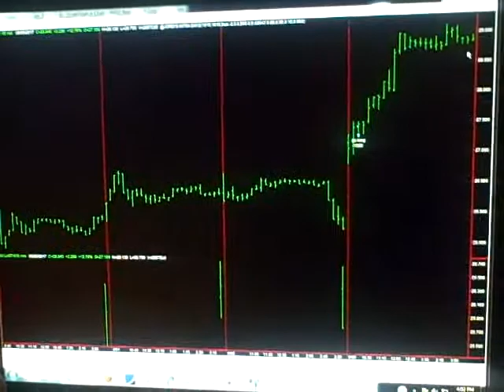Today Stock Market